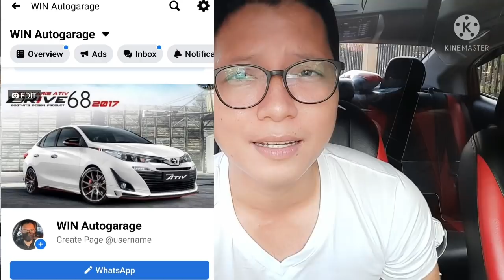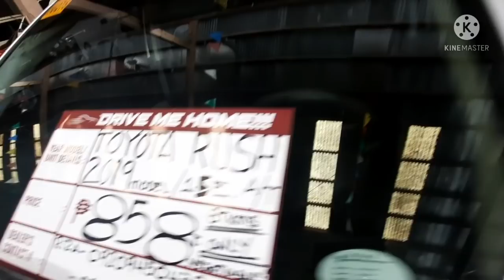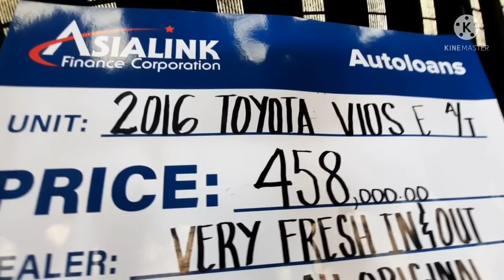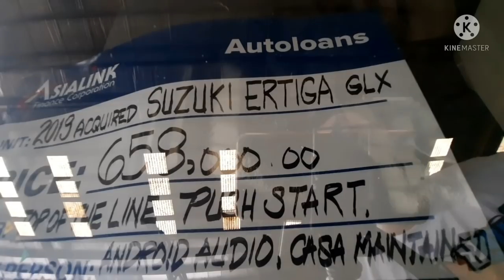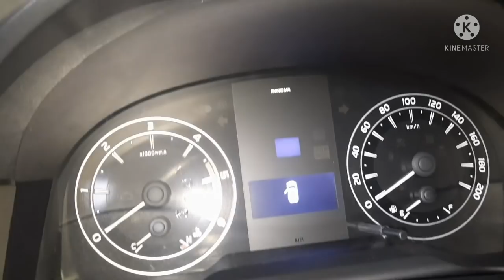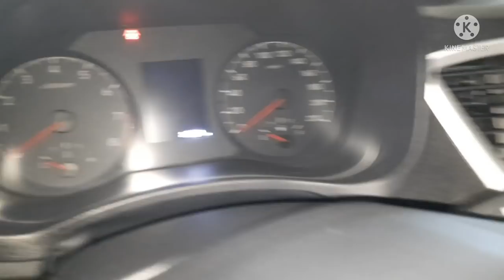cheapest 2nd hand car,,quality cars..suv,sedan,repossesed car,,